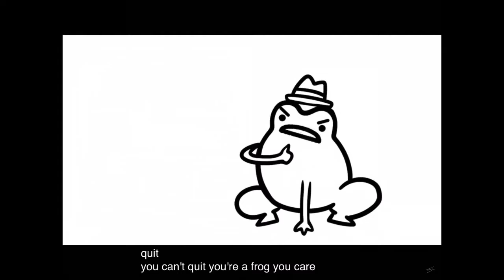5 Perfectly Cut Screams 1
XD! I MADE THIS FOR NO REASON! All Screams, Asdfmovie 12, Micheal P, Oh Yeah mr crabs, Flamingo and Garfield meets siren head once again